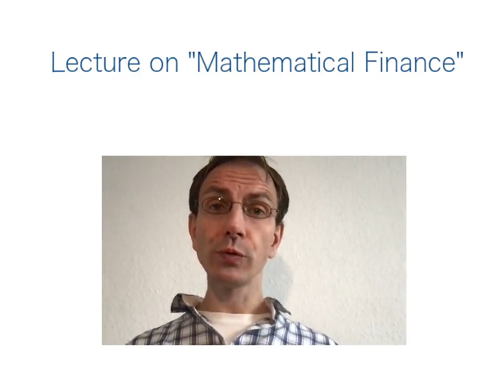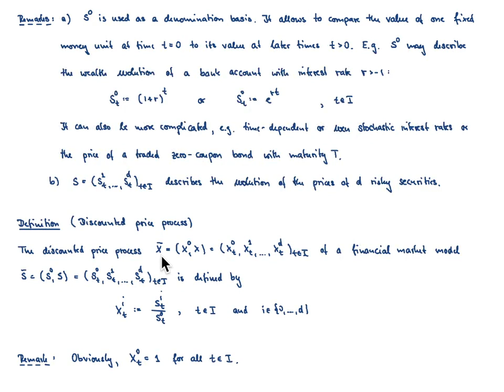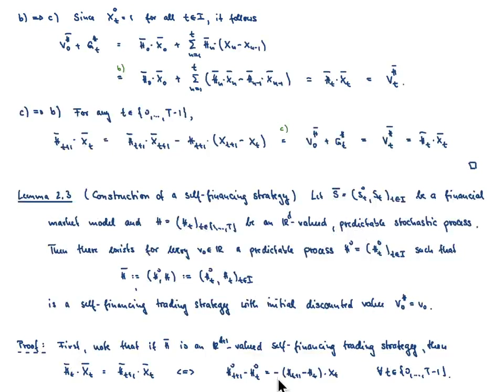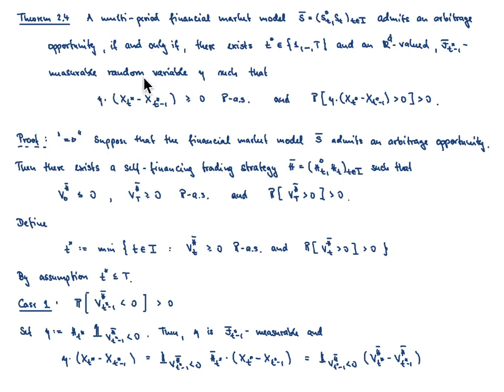Mathematical Finance L 6: Arbitrage theory and self-financing trading stragegies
Content of the lecture: Financial market model, self-financing trading strategy, arbitrage opportunity, relation between arbitrage-free one- and multi-period financial market models